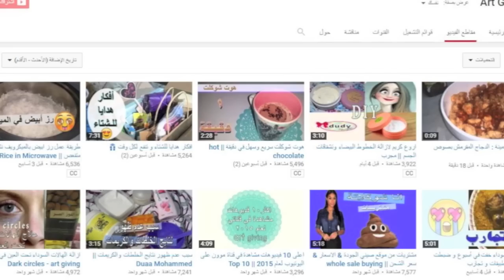الورق عنب بالزيت - الحلقة 90 - Amina is Cooking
المقادير :

الحشوة :
2 ضمة بقدونس متوسطة الحجم
2 طماطم مفرومة ناعم
نصف بصلة مفرومة ناعم
1/2 كوب أرز
1 ملعقة صغيرة نعنع جاف
1 ملعقة صغيرة سماق
3 ملاعق طعام عصير حامض
4 ملاعق طعام زيت زيتون
فلفل اسود و ملح حسب الرغبة

300 الى 350 غرام من الورق عنب

للمرقة:
3 أكواب ماء
خلاصة الحشوة
3 ملاعق طعام عصير الحامض
3 ملاعق طعام زيت زيتون
ملح و فلفل اسود حسب الرغبة
رشة بهار حلو

خضار مشكلة كالجزر و البطاطس و الطماطم لتوضع بأسفل الطنجرة.